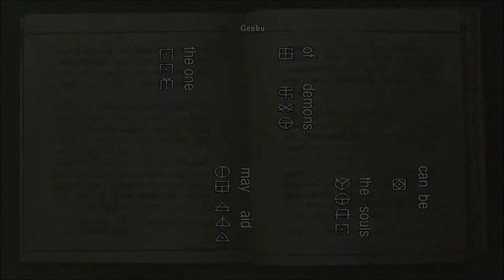Onimusha S13 - In The Hole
Just a big old hole where I thrust into myself. Talking about fighting a clone with a sword people, come on!